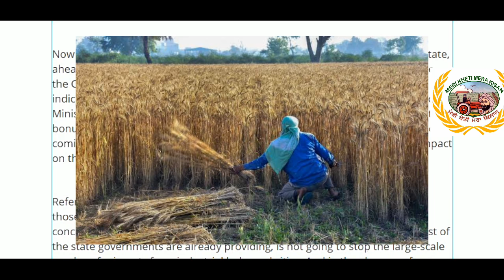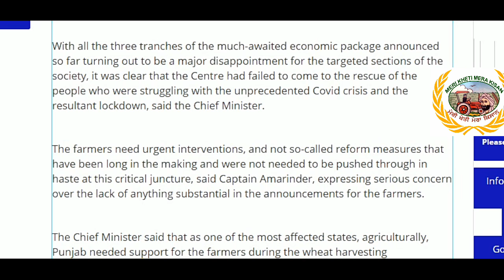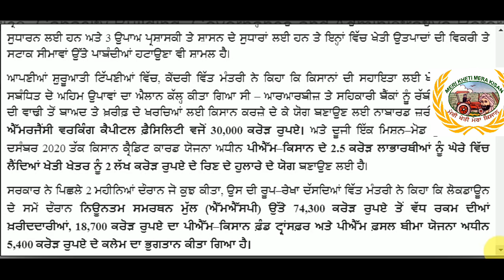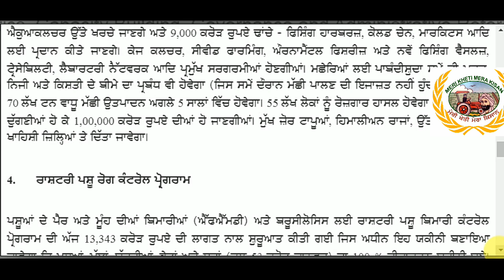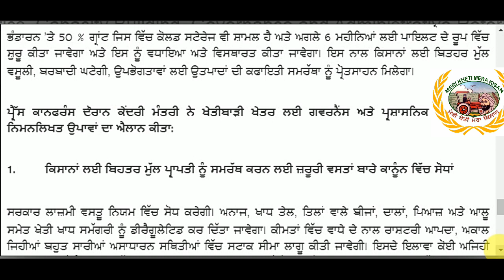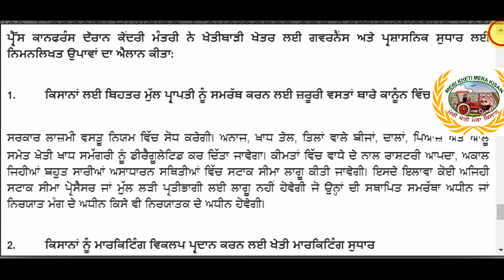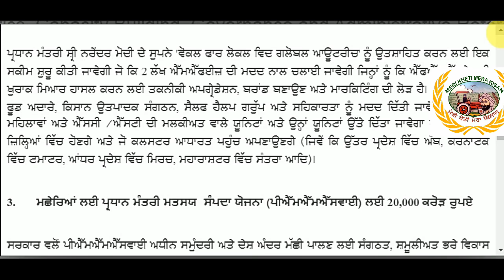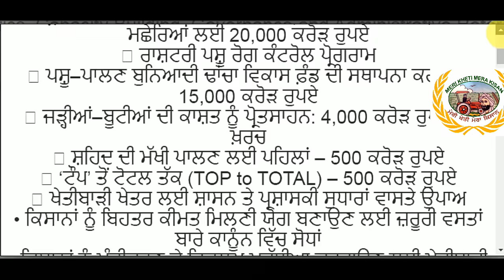Package for Farmers (ਰਾਹਤ ਪੈਕਜ ਵਿੱਚ ਕਿਸਾਨ ਦੇ ਪੱਲੇ ਕੀ ਆਇਆ) Shergill Markhai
In this video agriculture package given by government of India discussed.